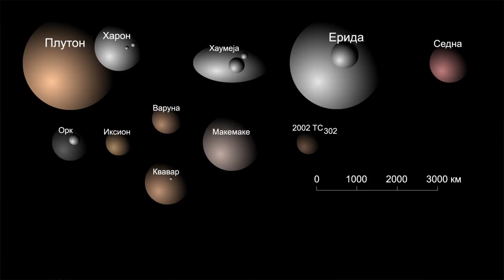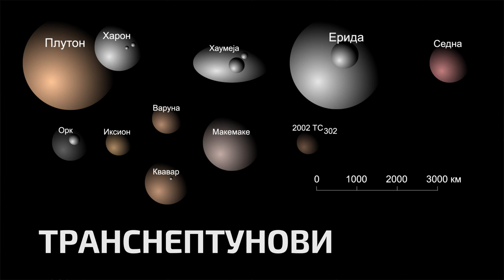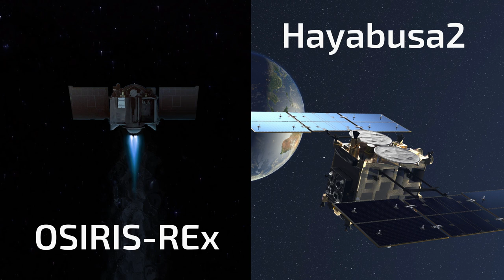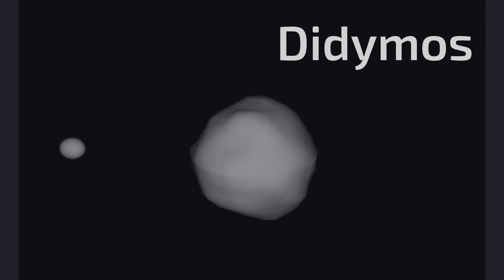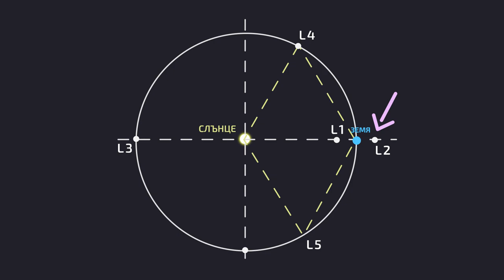Денят на Астероида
Вие сте с рубриката "Науката не спи", където редовно ви представяме интересни новини от сферата на науката и технологиите.

Знаете ли, че 30 юни е международния ден на Астероида? Може би дори не сте предполагали, че такъв ден съществува, но датата не е избрана случайно, тогава се отбелязва и годишнината от Явлението в Тунгуска от 1908 г.
Декларацията по основаването на Деня на астероида е подписана от серия учени, комуникатори, космически инженери, астронавти:

За астероиди, комети и други подобни малки космически обекти си говорихме с Росита Кокотанекова, която е астроном в Европейските Южни обсерватории (ESO) и един от малкото хора на света, които имат кръстен на тях астероид

Росита е световно признат учен, като освен астероидии и комети, тя изследва обектите отвъд орбитата на Нептун и участва в проекти на НАСА и ЕКА, сред които е и Comet Interceptor, за който ще ни разкаже в интервюто